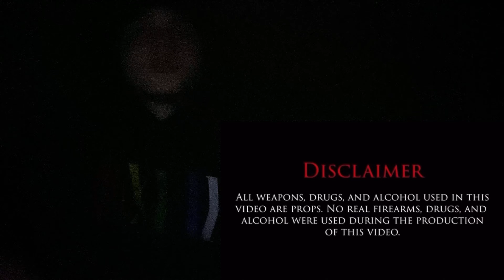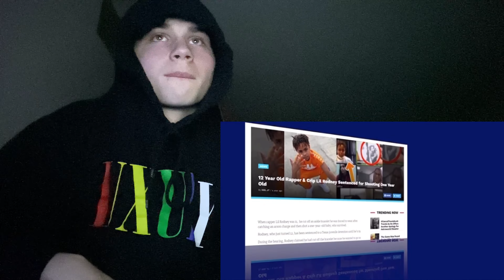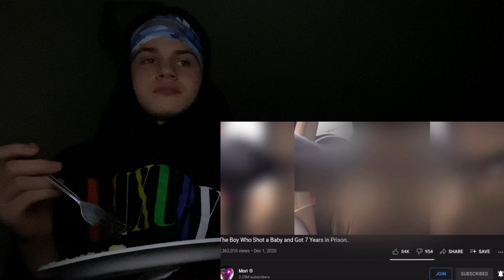Lil Rodney THE 12YR OLD Rapper SENTENCED To Jail (HE SHOT A BABY!)- REACTION 🔫